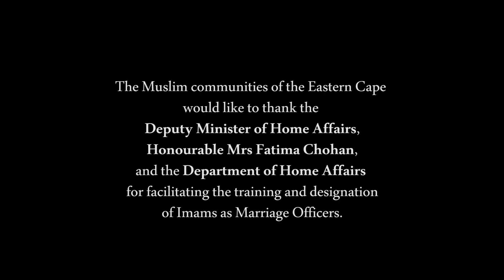Eastern Cape Imams Marriage Officer Appointments 2019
Appointment of Imams in the Eastern Cape, South Africa as designated Marriage Officers by the Department of Home Affairs. The Deputy Minister of Home Affairs, Honourable Mrs Fatima Chohan made the appointments in Port Elizabeth on 17 May 2019.
Filming and production credit: community engagement work by the HPPRN Team at NMU.